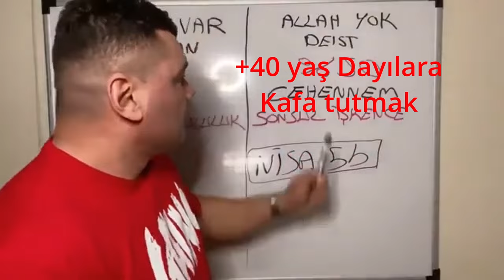YENİ BAŞLAYAN ADAMIN OYUNA SON GİRİŞİ (Rust Trol)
Hocam merhaba falan cart curt rust videosuyla size geldim umarım beğenirsiniz beyler bu arada bi güldürebildiysem like alırım hocam ltfn